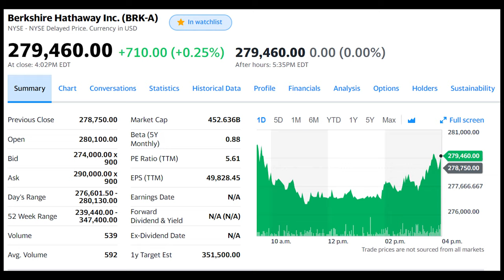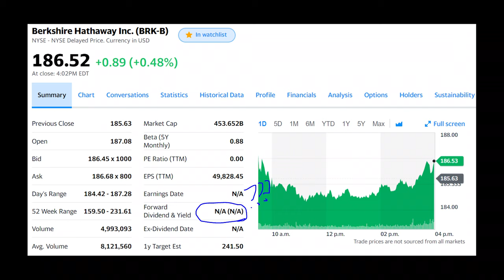Why Berkshire Hathaway (BRK.B) Is A BETTER Index Fund | Watch This Stock! | Andy's FIRE Club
Let's talk about a stock that I own personally called Berkshire Hathaway.

As some of you know this is company that's headed by none other than the legendary investor Warren Buffett, the Oracle of Omaha.

Let me tell you why instead of buying into an index fund, perhaps you should consider BRK.B (or BRK.A if you're rich).

Definitely add this to your watchlist if you haven't already.